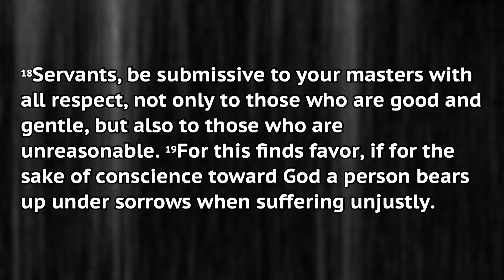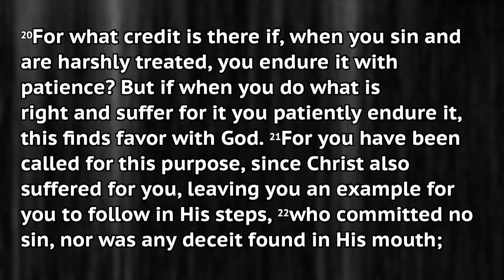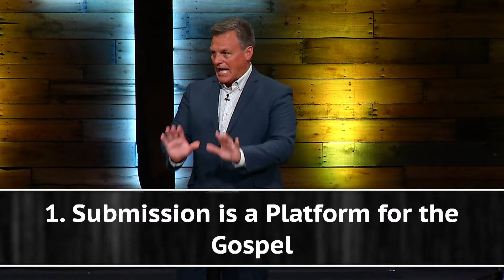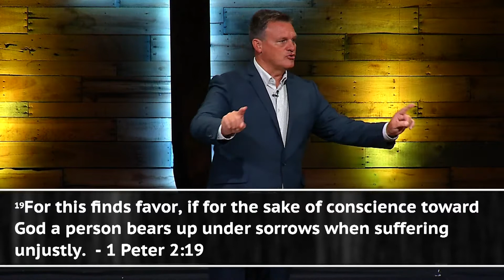Present Suffering – Future Glory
1 Peter 2:18-25

1. Submission is a Platform for the Gospel

2. Suffering is the Practice of the Gospel

3. Sacrifice is the Calling of the Gospel